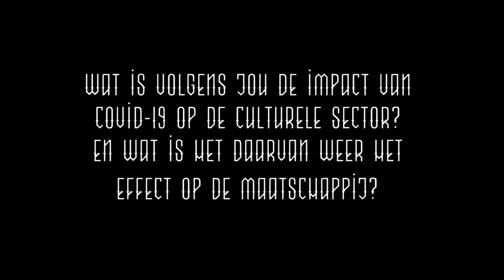Gilde's Goud #6 - Frans de Vries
GILDE'S GOUD - Vijf onmisbare Amsterdamse cultuurmakers over 2020.

Gilde's Goud is de offline culturele uitagenda, waarbij Programmeursgilde andere programmamakers/curatoren/marketing managers/kunstenaars uitnodigt om hun evenementen van de aankomende 3 maanden te presenteren en om tegelijkertijd een inkijkje te geven in wat hen drijft. Eerdere sprekers waren: Van Gogh Museum, Tropenmuseum, Museumnacht, IDFA, Dutch Culture, maar ook de Dakloze Dichter, Popronde, Nachtburgemeester, Amsterdam Street Art etc. Publiek wordt enthousiast over de aangekondigde events, krijgt een goede indruk wat er achter de schermen speelt, agenda's worden volgeschreven en naderhand worden met de juiste vibe kaartjes uitgewisseld en geproost op een mooie toekomst.

Maar helaas: nu Corona een enorme impact heeft op de culturele agenda's, moeten cultuurmakers terug naar de tekentafel om te bedenken hoe nu verder. Hoe organiseren we online evenementen, terwijl we als makers én publiek gewend zijn aan een live ervaring? Bovendien zijn er meerdere grote thema's die zichtbaarder & urgenter zijn dan ooit: antiracisme-beleid in de sector, de klimaatcrisis, solidariteit in onze economie. Creatieve ondernemers zijn vaak voorlopers en probleemoplossers.

Voor Gilde's Goud #6 namen we interviews af met kopstukken in het prachtige VondelCS.
- Frans de Vries // Frans De Vries Producties (o.a. Uitmarkt en Kwaku Summer festival)
- Cindy Belmon // Nightcare & Eventcare (o.a. Quarantainer)
- Jarl Schulp // FIBER Festival
- Jurenne Mooij // o.a. Raad van bestuur Amsterdam Museum
- Rajae El Mouhandiz // componist, filmmaker, theatermaker (o.a. Hijabi Monologen)

Vanaf 20 augustus elke week een nieuw interview.

Met onmetelijk veel dank aan de sprekers, VondelCS, Joao MB Costa.